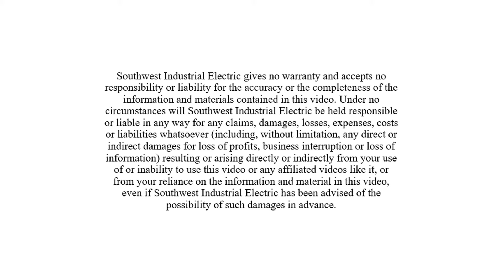How To Reset A Tripped Circuit Breaker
Have you ever been in a situation where your circuit breaker trips and you're unsure of what to do? The first thing to know is that circuit breakers trip for numerous reasons and it is really important to figure out why the breaker tripped when it does. Circuit Breakers are designed to protect your electrical system, so a tripped circuit breaker is the first sign that you might need an electrician.

Therefore, the first step to resetting a tripped circuit breaker is determining what was the cause of the circuit breaker tripping? If you are not sure why your breaker tripped, whether it is in your home or office, then you will need to call a professional to help you figure it out and handle the situation or issue within your electrical system, especially if it continues to trip.

On the other hand, let's say you know that maybe you had too many things plugged in at once--we've all been there with hairdryers or appliances--or that you observed a cord that was plugged in get damaged and know the cause of the trip, then this video is for you.

In this video we will show you what to do when you have a tripped circuit breaker, what a tripped circuit breaker looks like, and how to reset a tripped circuit breaker when you know the cause of the trip.

Southwest Industrial Electric is proud to offer high-quality electrical service with a fair price tag. We offer free estimates and are also available 24/7 to help with any electrical emergency you may experience. Learn more about us by visiting our site today

Visit our other social to see what we are up to on our day to day: